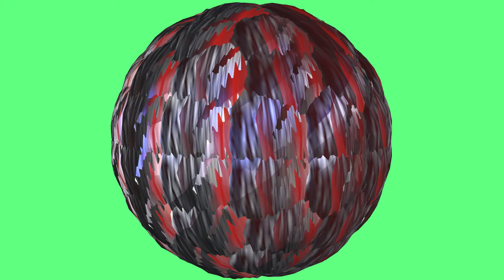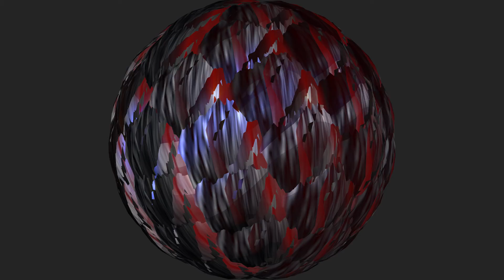ShapeShifter Effect Green Screen + Black Screen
► To use any VFX Asset produced my this channel you need to be a Subscriber of this channel, and Must provide Credit: [VFX by @MultiVerse Studio
► Only for Personal USE, The effect should not be the main constituent of the video.

*: (=’ :’) : Thanks For Visiting My Channel, Please Visit Again.